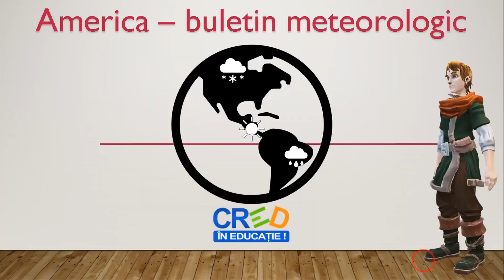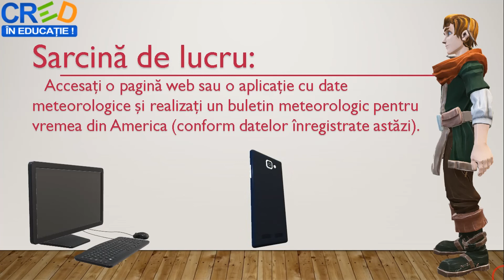Resursă educațională deschisă la geografie. America. Buletin meteorologic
Acestă resursă educațională deschisă își propune dezvoltarea competenței specifice 2.2. Explicarea fenomenelor şi proceselor geografice utilizând reprezentări grafice şi cartografice,, utilizând metoda observației..
   Cu ajutorul acestei resurse educaționale deschise, elevii își formează competența specifică mai sus menționată într-un mod plăcut, fiindu-le expus un buletin meteorologic al vremii pe continentul american.

Sunet: Bright Skies  – youtube studio.

   Resursa educațională propusă poate fi utilizată în timpul orelor de geografie din orice scenariu de învățare și, pe lângă dezvoltarea competenței specifice mai sus menționate, contribuie la dezvoltarea gândirii sistemice și analitice.
      Se poate prezenta elevilor în diverse momente ale lecției sau poate fi propusă ca sarcină de lucru (temă pentru acasă), cu posibilitatea de a fi încărcată/încorporată pe orice tip de platformă educațională.
     În activitatea didactică, pentru a utiliza această resursă, profesorul are nevoie de un dispozitiv digital conectat la internet, de preferat, un televizor inteligent sau videoproiector, ecran de proiecție și boxe/difuzoare.

   Mulțumesc pentru atenție și vizionare! Sănătate și succes!